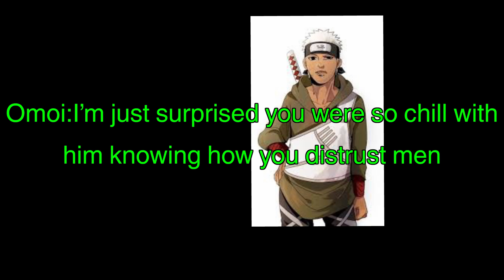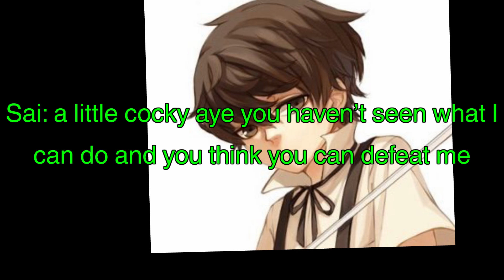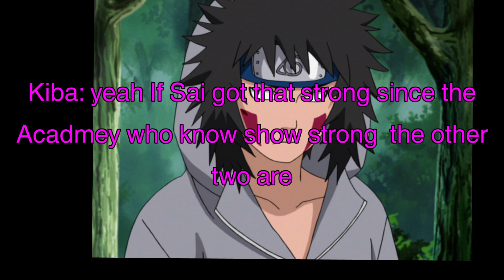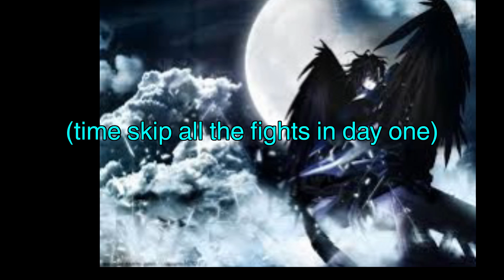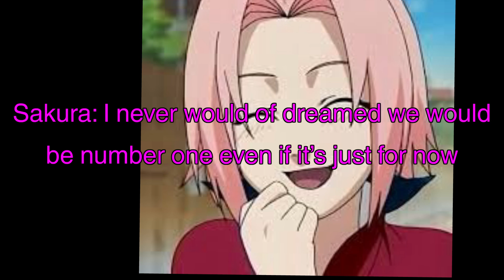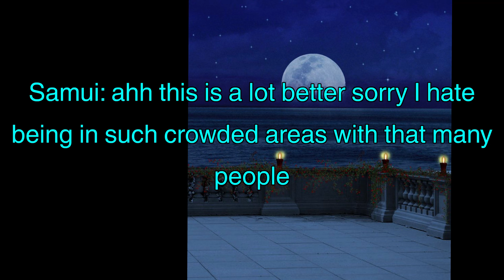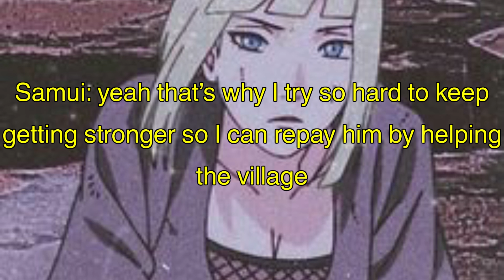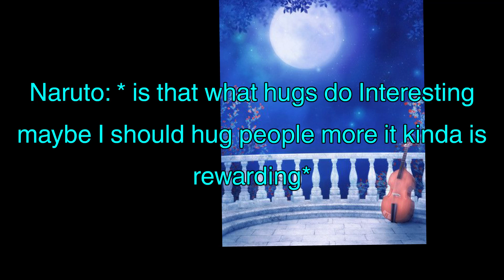Naruto Demon Life 2